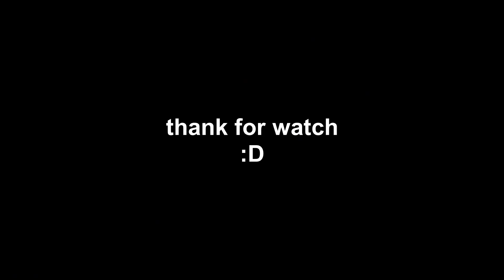INSANE 4X SPEED CLIPS!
Let me know which levels i should do in 4x speed next!